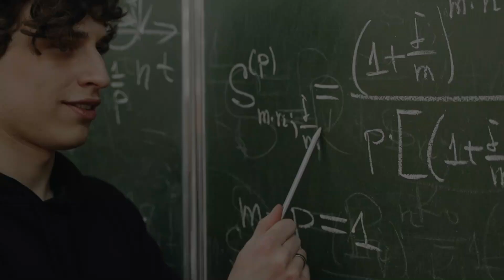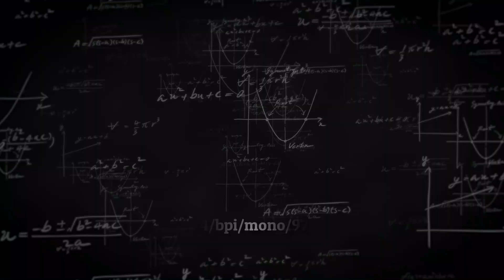Equivalent Identities on Semirings